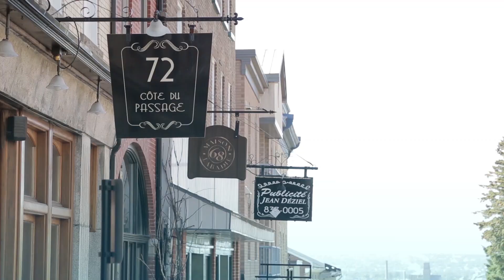Vivez le courant Lévis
Des éléments bien définis distinguent Lévis des autres villes, rendant ainsi unique son ADN. Orientée vers les gens, Lévis propose une proximité avec le fleuve, une diversité de son milieu de vie, un mouvement d’entraide et de coopération, toujours au cœur de sa communauté.